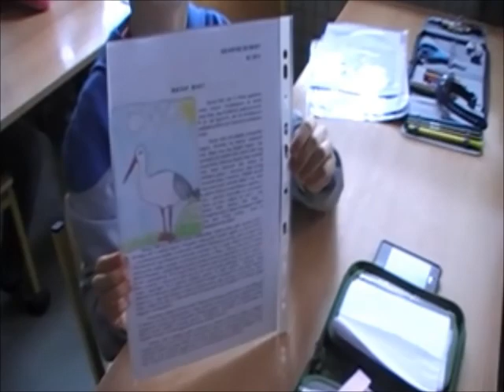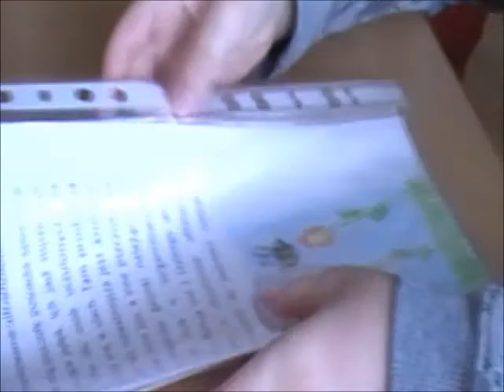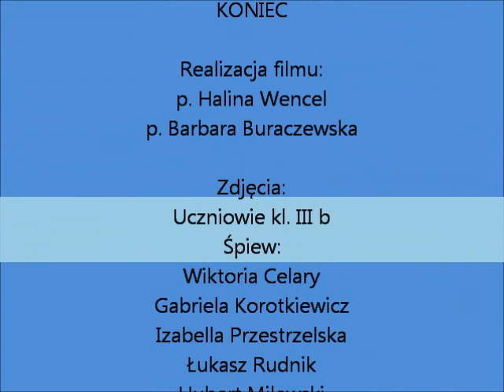Wiosna w klasie 3 b